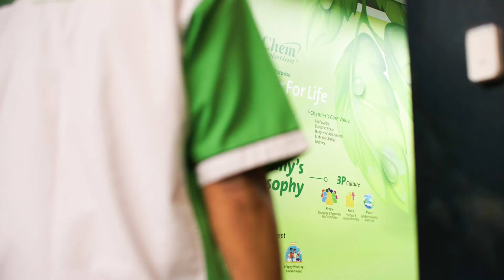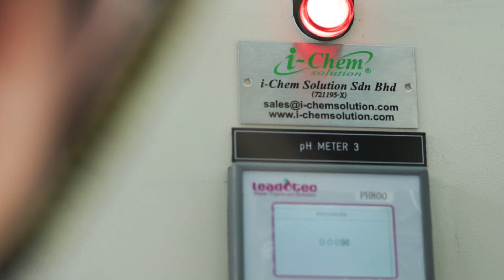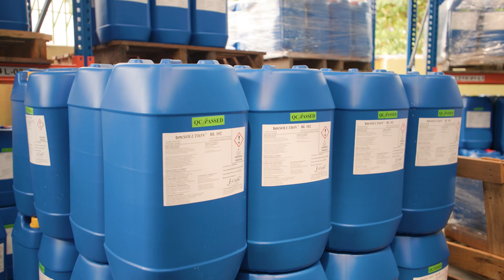I Chem Corporate Video 2022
Since Year 2000, i-Chem Solution Sdn Bhd was established by a team of professional engineers and chemists who experienced in application of specialty chemicals and forefront technologies in industrial water management.

State-of-the-art expertise in water treatment differentiates us in the marketplace and i-Chem group of companies has blazed a trail to produce only HIGH-QUALITY specialty chemicals to apply in raw water, boiler, cooling tower, wastewater, reverse osmosis and etc. We supply high performance ion exchange resin and activated carbon to optimize the water output and increase the overall efficiency of water treatment facilities.

Driven by the goal of environmental sustainability and customer experience excellence, we serve a broad range of clientele from all sectors such as steel industries, palm oil mills, automotive industries, food & beverage industries, glove industries, petroleum refinery & chemical processing, etc. to overcome water challenges in industries.